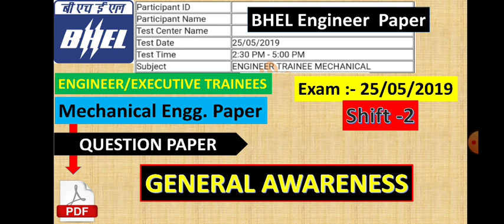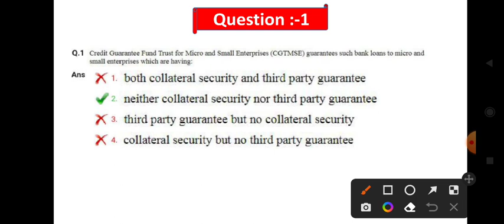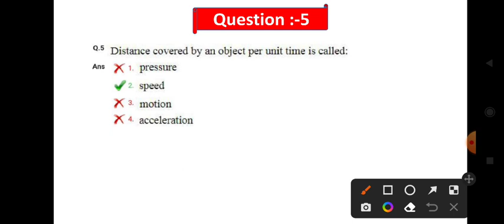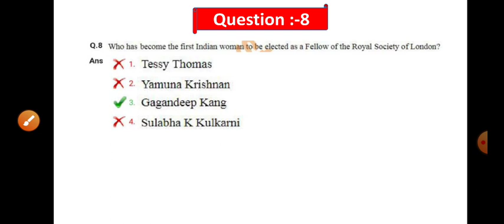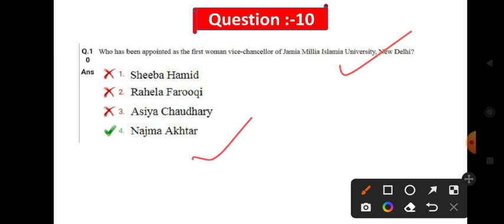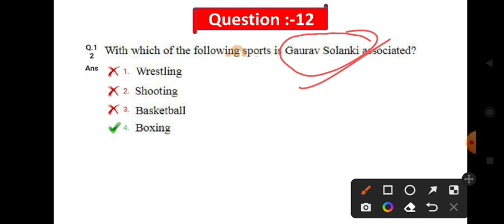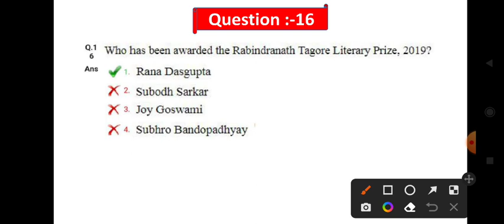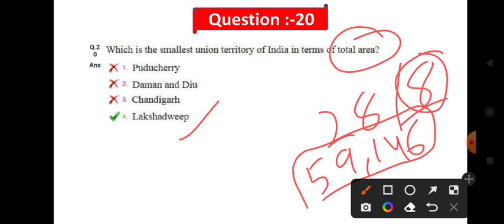BHEL Engineer/Executive trainee mechanical question paper 25/05/2019 | BHEL previous question paper